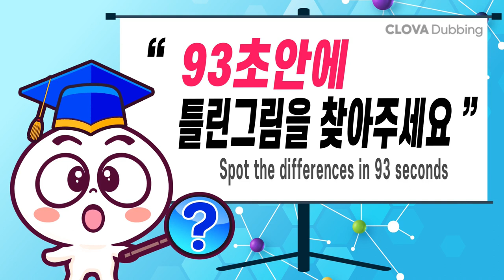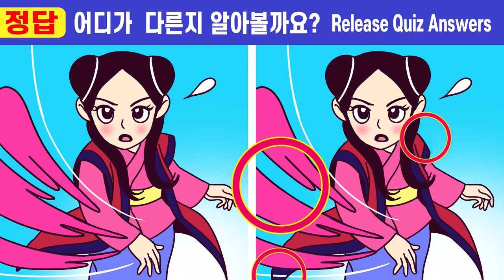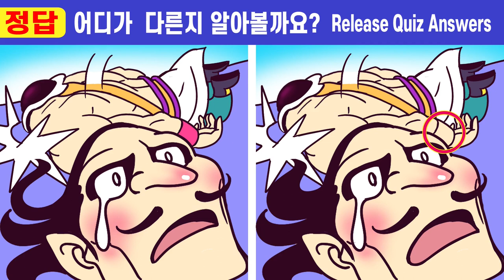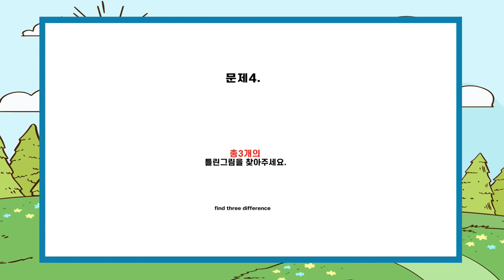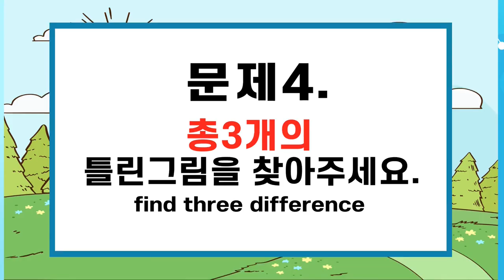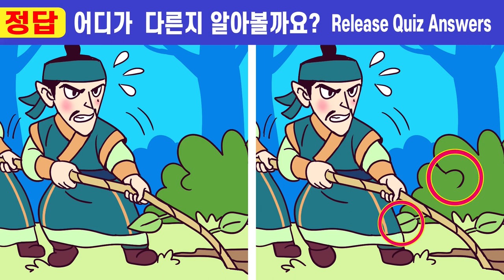🌸차이점 다 틀리면 집중력심각!!ㅣ#214ㅣ아귀귀신에게 잡혀간 공주 12화ㅣ한 문제만 집중해도 치매 걱정 NO! 🧡ㅣ즐겁게 퀴즈 풀고 두뇌건강 지켜요【틀린그림찾기/치매예방】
00:00  인트로
00:19  게임1
02:01  게임1 정답 확인
02:14  게임2
03:57  게임2 정답 확인
04:10  게임3
05:52  게임3 정답 확인
06:05  게임4
07:47  게임4 정답 확인
08:01  게임5
09:43  게임5 정답 확인
10:00  최종 화면